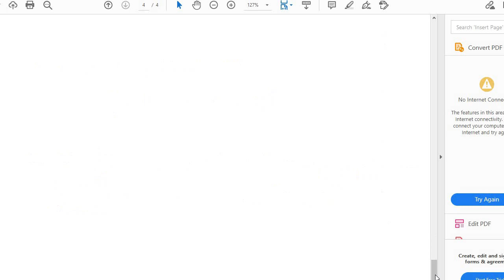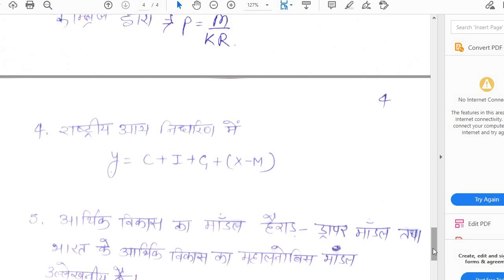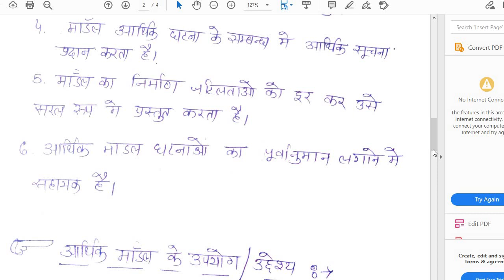B COM I ECONOMICS PART 12